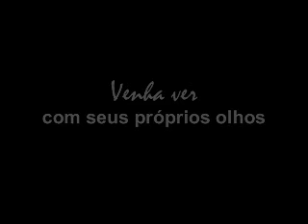VIII Brasileiro de Agility - abertura em Campinas 2006